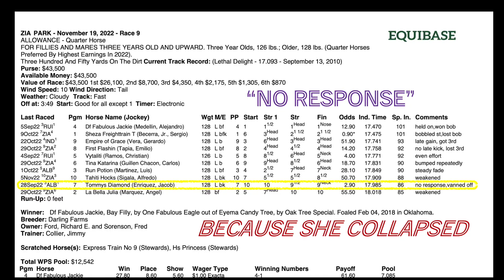UPDATE. SHE'S DEAD. ANOTHER HORSE COLLAPSES AT ZIA, 💎 "Tommys Diamond" 11.19.22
ANOTHER HORSE COLLAPSES AT ZIA PARK. This time her name was TOMMYS DIAMOND, a 4 year old sorrel filly with a beautiful full blaze.
She crosses the wire, placing 2nd to last, then collapses in a heap. Nothing in the chart about this- only “no response, vanned.”
The obvious has been confirmed, TOMMYS DIAMOND is dead.